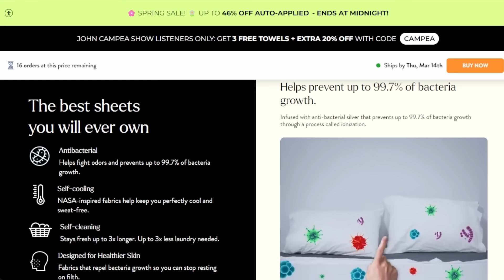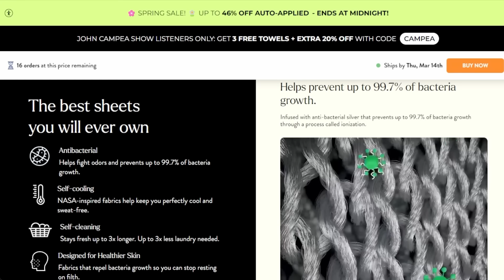Borderlands Hits Digital Just 3 Weeks After Release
The TJCS crew discuss Borderlands hitting VOD just 3 weeks after its theatrical release.

Mic pre-amps

Streaming Software
Wirecast Pro